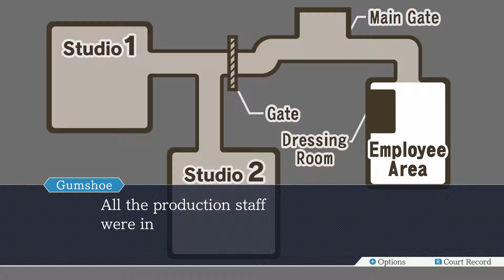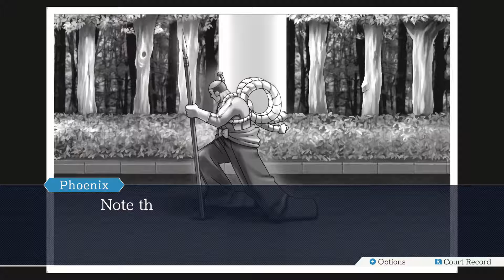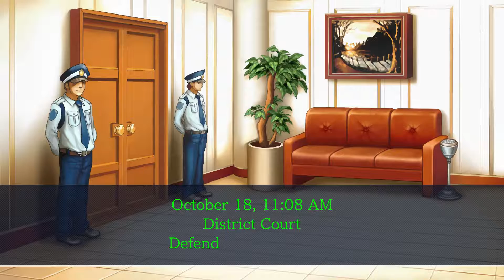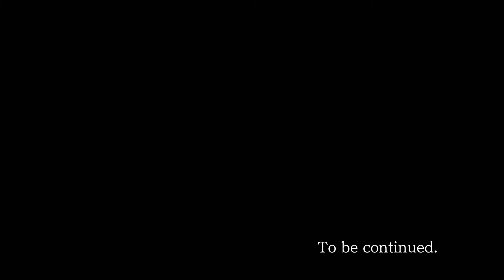Phoenix Wright: Ace Attorney | Episode 3: Turnabout Samurai | Day 2 - Trial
This is the first game as part of the Phoenix Wright: Ace Attorney Trilogy for Nintendo Switch.

I'm playing "Turnabout Samurai" (Case 1-3) through memory of playing it originally on Nintendo DS.

This game is rated T for Teens. It contains blood, language, suggestive themes, tobacco reference, and violence. As such, the contents of this video may not be suitable for individuals under age 13.